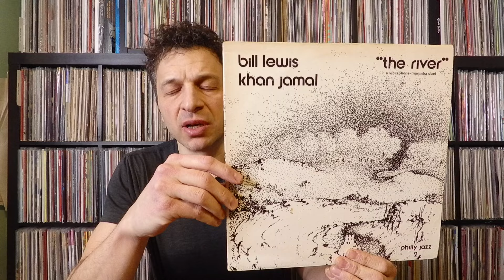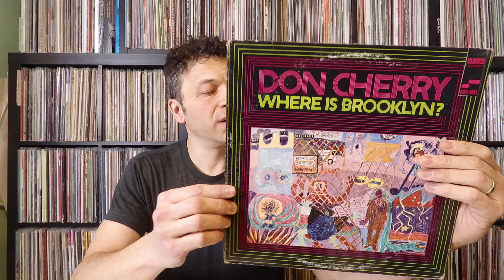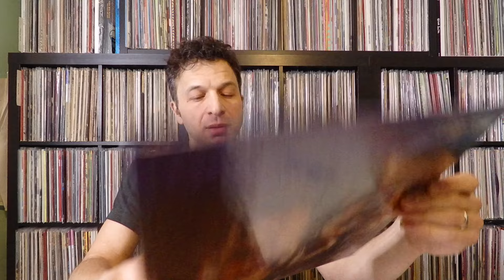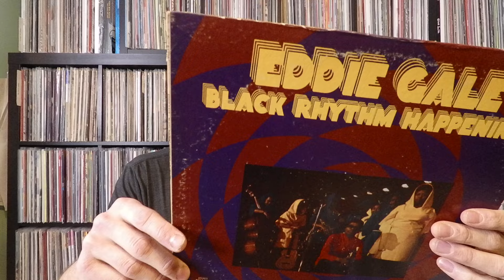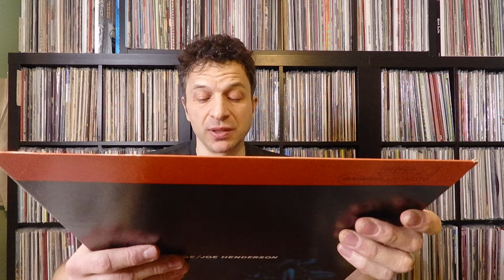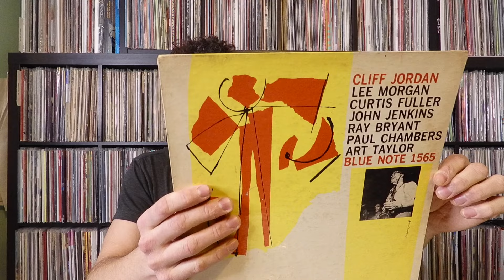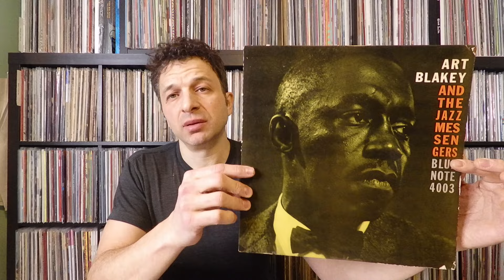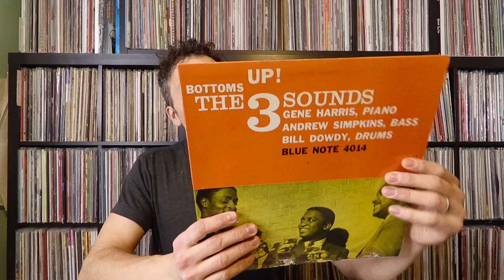Doing the Unthinkable - Showing Blue Notes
Great stream from Michael 45 last week with Thomas Busk showing and playing his Blue Note collection